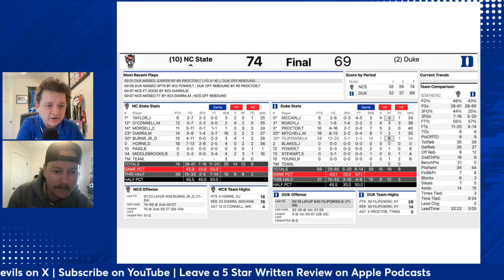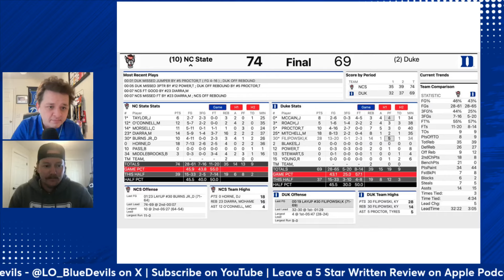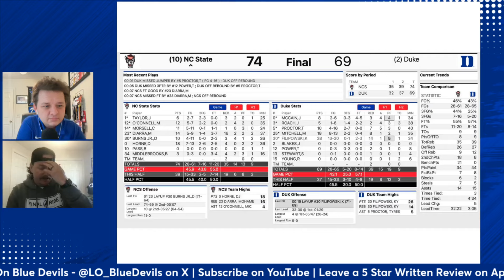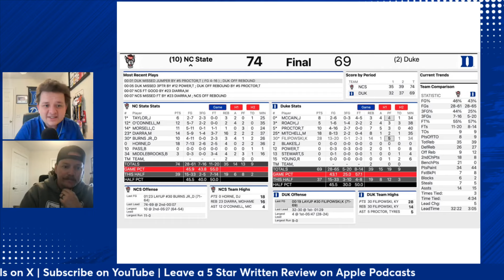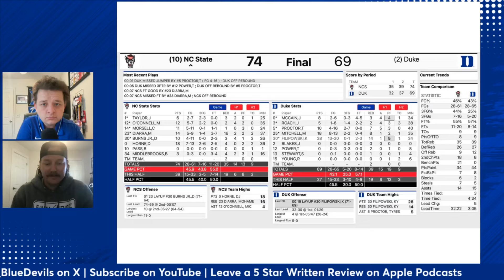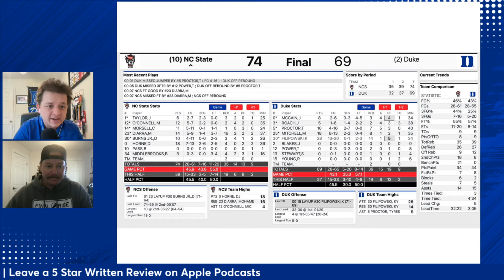Brutal Performance By Duke Basketball in ACC Tournament | Duke Blue Devils Podcast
JJ Jackson chats with Ryan Lommen of The Duke Nation & Crazie Cast about the Duke Basketball loss to NC State in the quarterfinals of the ACC Tournament.